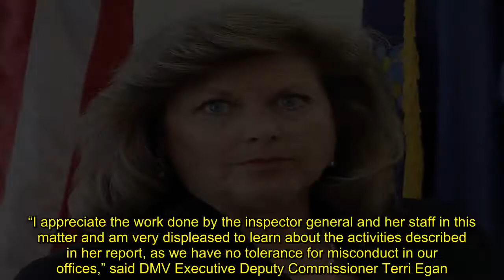Investigators reveal Manhattan DMV office "mired in corrupt practices" - NY Daily News